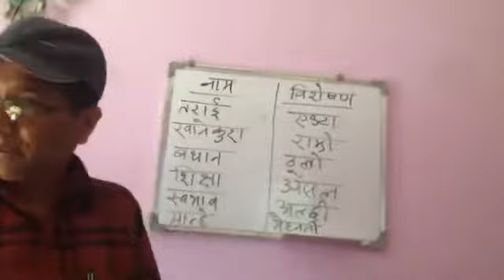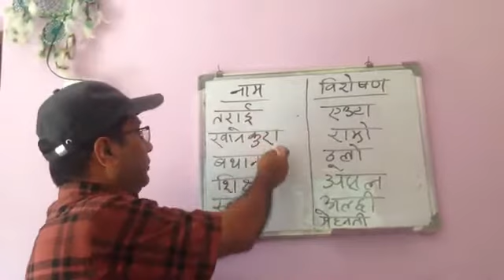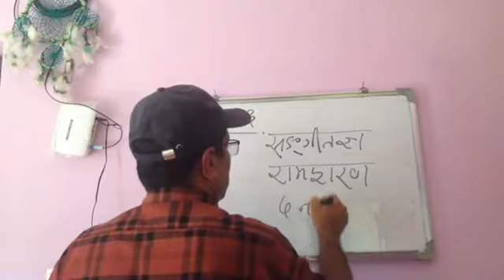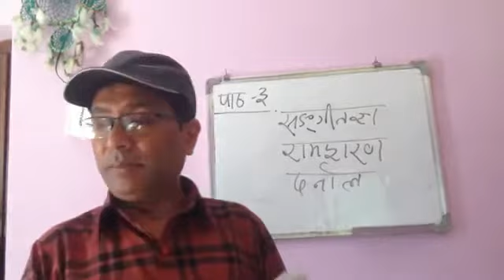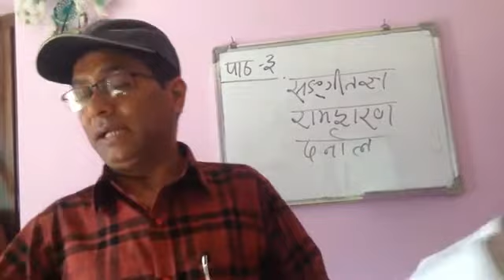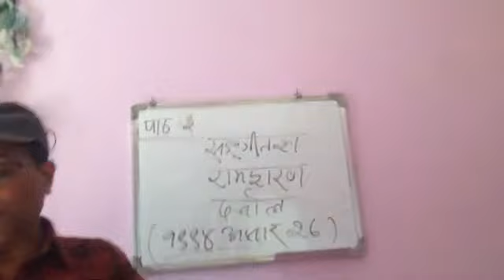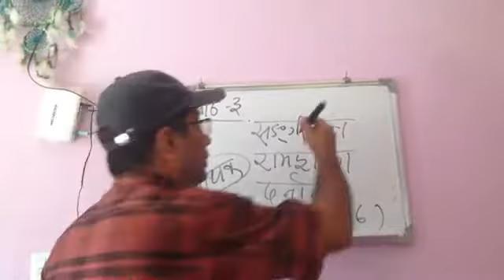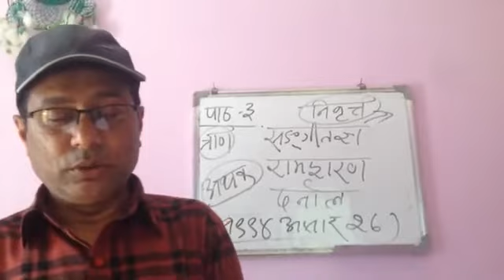Nepali #11 lesson 3